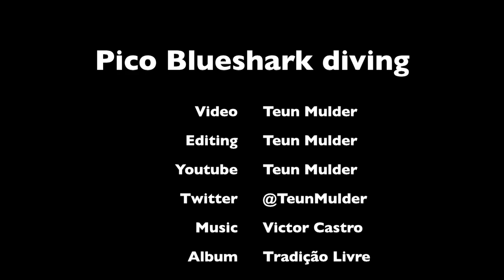Azores Blue shark and Mako diving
Diving trip with Scuba Azores Diving center at Pico Island at the Azores. One of the best places to see Blue sharks. And when you are lucky Mako sharks.